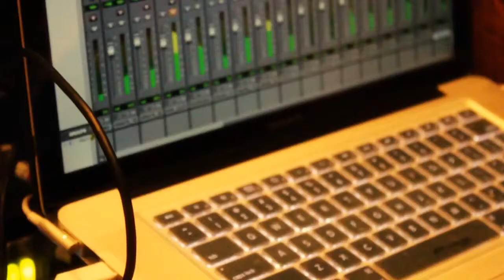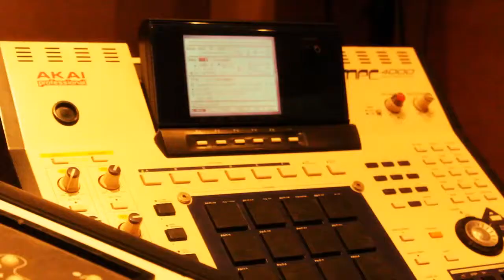DadzVlog1 featuring ShermonDadz & The Dadz Crew (LIFE OF A DADZ MIXTAPE 2013)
ShermonDadz YourHighnezz FrankGriz and Dahj di Dadz and the rest of the Dadz Crew at the studio Working on New Singles (So Good) and (Draped Up) (LIFE OF A DADZ MIXTAPE 2013)
(WE DO NOT OWN THIS MATERIAL THIS IS FOR PROMOTIONAL USE ONLY)